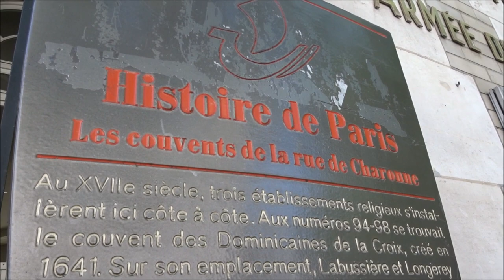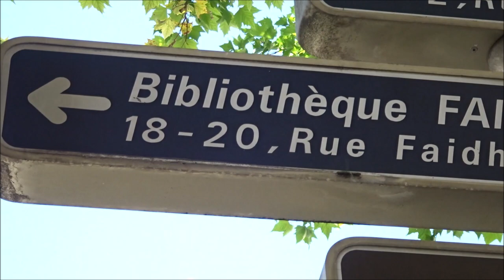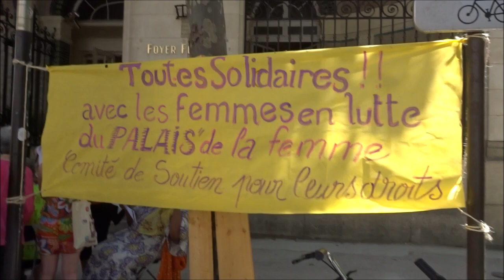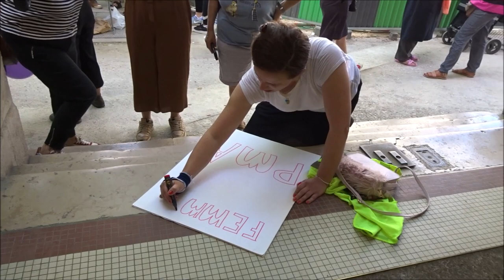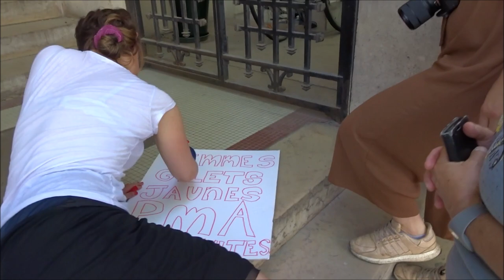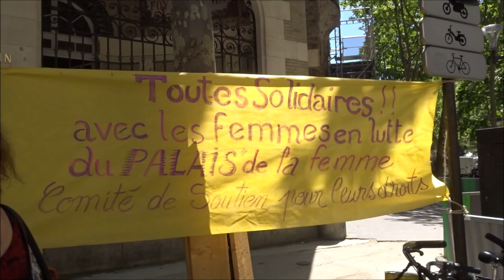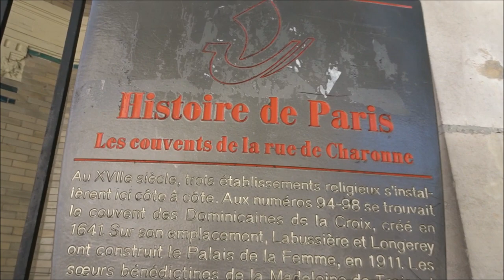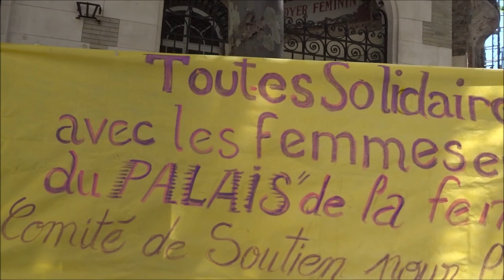Rassemblement Femmes Gilets Jaunes contre le Charity Business Palais de la Femme 29 juin 2019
Rassemblement Femmes Gilets Jaunes contre le Charity Business Palais de la Femme 29 juin 2019 - Rally Women Yellow Vests against the Charity Business Palace of the Woman June 29, 2019 - rassemblement PalaisDeLaFemme FGJ @FemmesGiletsJaunes facebook RDV samedi 29 juin 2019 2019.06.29 Rassemblement devant le Palais de la Femme Paris 11e arrondissement Métro Charonne M9 Paris 75011 - Collectif des Résidentes de l'Armée du Salut Appel à Soutien aux femmes résidentes de l'Armée du Salut No.12 - Comité de soutien LUTTE DES FEMMES RESIDENTES DE L'ARMEE DU SALUT - SOUTIEN AUX FEMMES RESIDENTES DU PALAIS DE LA FEMME - ARMEE DU SALUT PARIS 11e FEMMES PRECAIRES FEMMES EN GUERRE Fières et Déterminées Femmes Gilets Jaunes contre le Charity Business Armée du Salut ArmeeDuSalut Palais de la Femme PalaisDeLaFemme - Toutes Solidaires avec les Femmes en Lutte du Palais de la Femme - Collectif Amel Anne Cherifa Flora + Josie Ceret + Michèle Larrouy + Oriane Suzy Tanaz Viviane Le groupe des FGJ @FemmesGiletsJaunes facebook @le_jaunes twitter femmesgiletsjaunes femmes giletsjaunes Acte 33 acte33 violences sexistes sociales On Ne Lâche Rien ONLR Macron démission video mariepanic mariepanic2 @mariegendron @anne_hoa